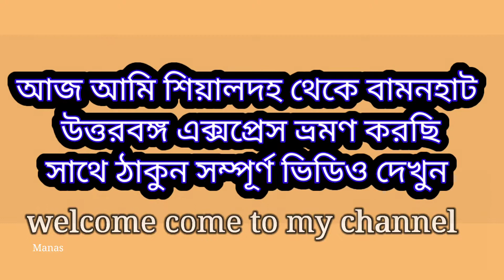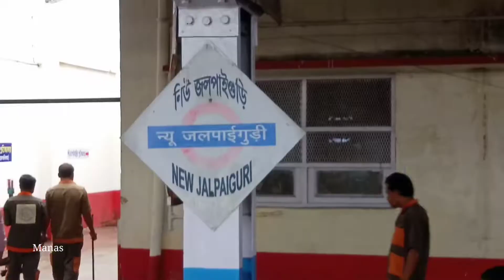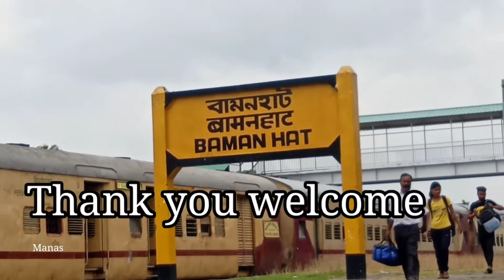উত্তরবঙ্গ এক্সপ্রেস সম্পূর্ণ যাত্রা শিয়ালদহ থেকে বামনহাট 2022